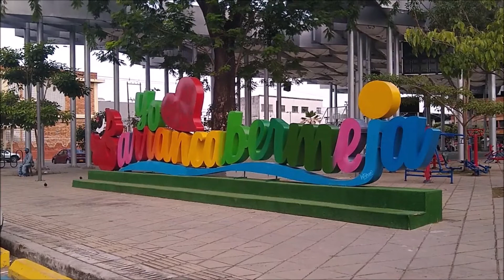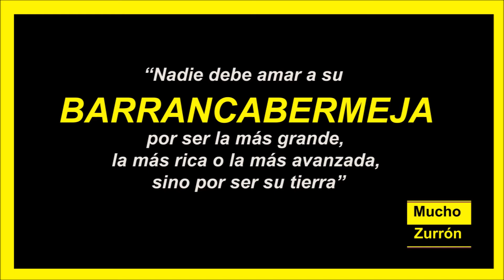¡BARRANCABERMEJA VAMOS A BENDECIR EL NUEVO AÑO!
"Mi mayor alegría es saber que un hijo de Barrancabermeja, desde la distancia nos observa, no importa que no diga nada, pero si nos ve, seguro que su corazón palpita más aceleradamente de lo normal"

FELIZ AÑO 2021 PARA TODOS...

Rago Gómez
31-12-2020